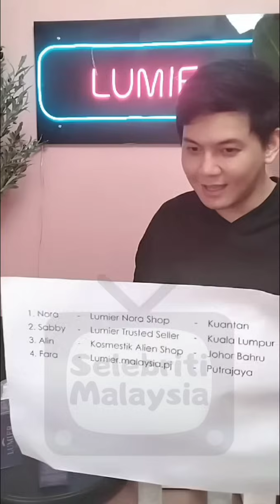Puteri Sarah Liyana & Andi Arsyil